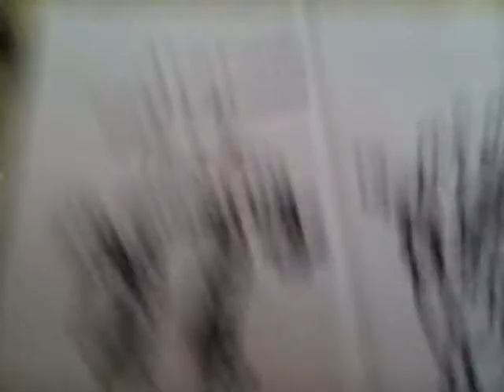A Monster Concept for Alexander Modro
So 3 Newest Monster Concept for Alexander Modro